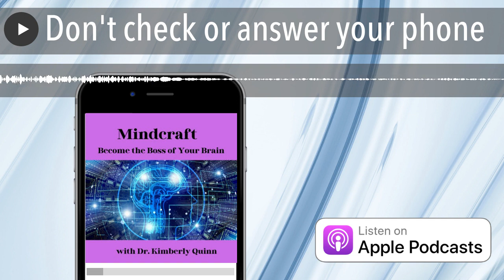Don't check or answer your phone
We are creatures of habit, and many of us have become glued to our phones by passive non-resistance. We need to take charge and salvage our precious life-minutes by turning off our phones. Better yet, leave it in your sock drawer for the day, a half day, or perhaps start with one hour. Small wins lead to big success.